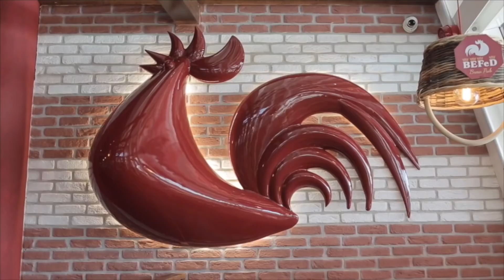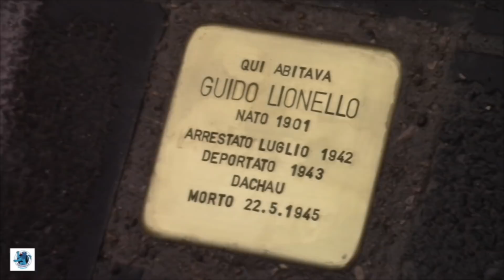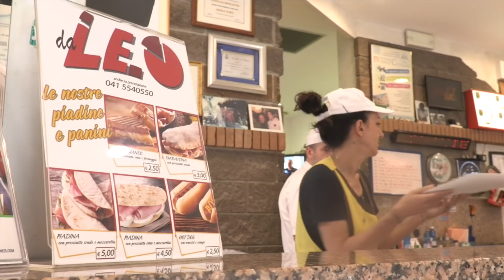TG AZZURRA: AUTO CONTRO RECINTO IN VIA BOSCHETTO: CONDUCENTE SENZA CINTURE? -nr 24/19, 28 gennaio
Nel numero odierno:

- auto si infrange contro il recinto e blocca via del Boschetto: la conducente viaggiava senza cinture allacciate? → l'articolo continua su

- Laguna Reset, assolti 42 pescatori chioggiotti, veneziani e polesani: non avevano abusato di attrezzi proibiti → l'articolo continua su

- installata stamane in piazza Poliuto Penzo la pietra d'inciampo in memoria di Guido Lionello, deportato a Dachau → l'articolo continua su

- Clodiense battuta 2-1 in casa dall'Arzignano, tra recriminazioni, errori e sfortuna. Ma non può piovere per sempre → l'articolo continua su

- Cona, questa sera e domani al centro civico di Pegolotte il resoconto di 5 anni di attività della giunta Panfilio → l'articolo continua su

- meteo Brollo: la settimana sarà caratterizzata da tre perturbazioni, la prima già attiva dalla scorsa notte e poi stamane, con piovaschi e vento da nordest in corrispondenza di un minimo di pressione nell’alto Adriatico. Già in serata miglioramenti, domani sarà soleggiato a parte la nebbia al mattino. Da mercoledì transiterà un ulteriore fronte veloce, con maltempo serale e neve sulla pedemontana; ulteriore pausa soleggiata giovedì, nuova depressione tra venerdì e sabato con piogge e rinforzo dei venti settentrionali. Le temperature si attesteranno sempre fra 2-3 gradi di notte e da 5 a 8° il pomeriggio.